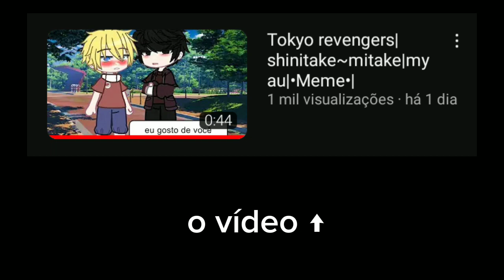Tokyo revengers react to my meme ///ships///🪐///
SE VOCÊS SHINGAREM NOS COMENTÁRIOS EU IREI REMOVER